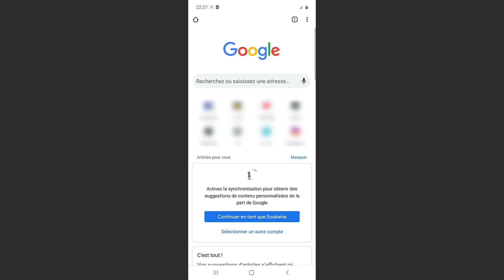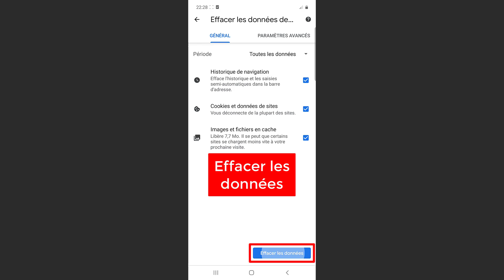Comment effacer l’historique de Google sur Samsung S21, supprimer historique Google Android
Dans ce tutoriel, nous allons présenter comment effacer l’historique de Google sur Samsung S21, supprimer historique Google Android.

Alors pour ce faire, veuillez suivre les étapes suivantes :

1) Sur l’écran principal, faites glisser votre doigt vers le haut pour afficher toutes les applications ;
2) Ouvrez le dossier « Google » ;
3) Touchez « Chrome » ;
4) Activez le menu en haut à droite se forme de trois points ;
5) Touchez « Historique » ;
6) Touchez « Effacer les données de navigation » ;
7) Activez la liste déroulante de la période et sélectionnez « Toutes les données » ;
8) Cochez toutes les cases à cocher ;
9) Touchez « Effacer les données ».

comment effacer l’historique de google sur samsung S21 ultra effacer historique de google supprimer historique google android effacer historique google samsung s21 plus.